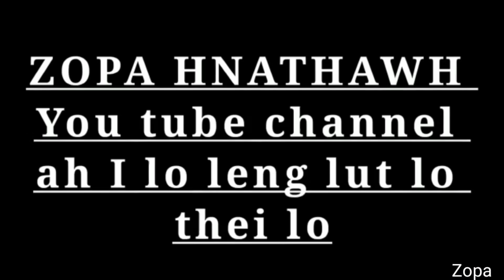Sazu kaw lai leh a puah dan awl sam